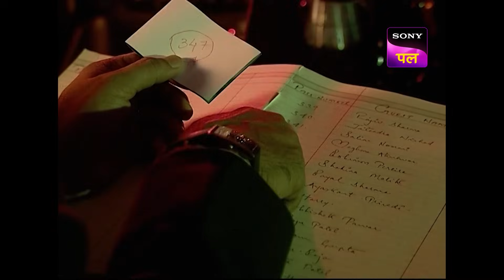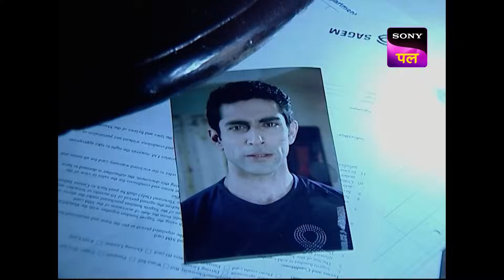एक Hotel Room की Mystery हुई CID के लिए मुश्किल | Full Episode 540 | 1 Nov 2023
A hotel room is found splashed with blood but there is no sign of a dead body in the room. CID's investigation leads them to the person under whose name the room was booked. Whose blood was it?

Show name: CID
Starcast: Shivaji Satam, Dayanand Shetty, Aditya Srivastav
Produced by: B.P. Singh
Episode Number: 0540